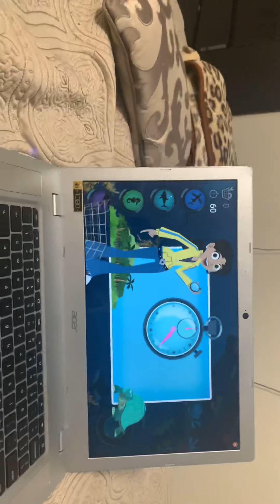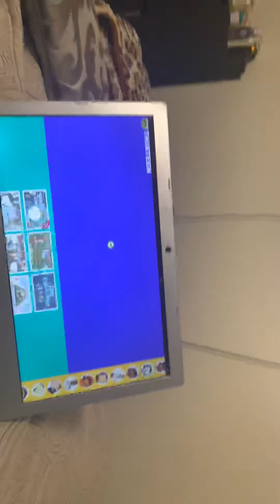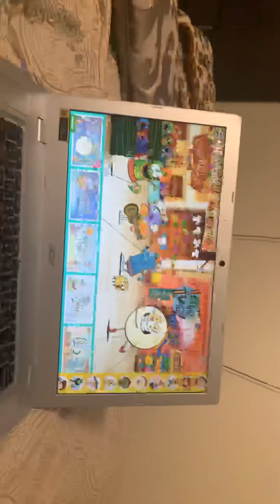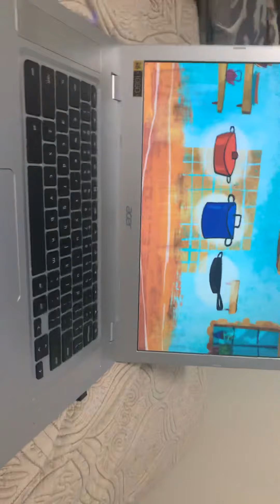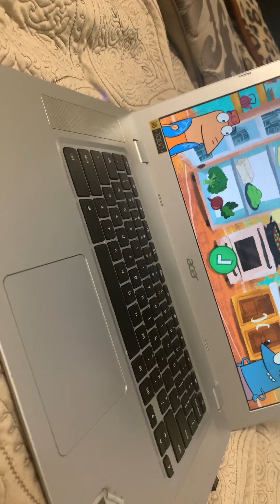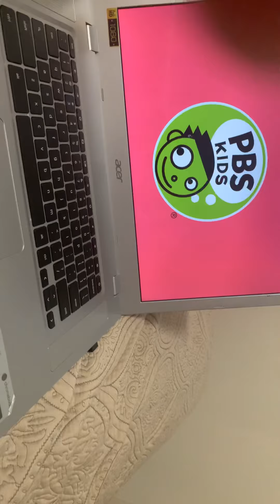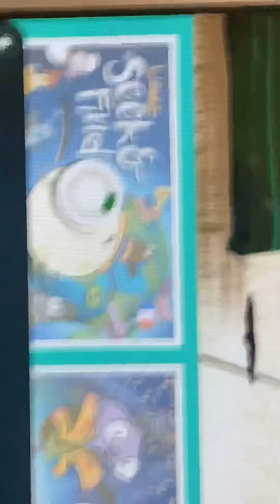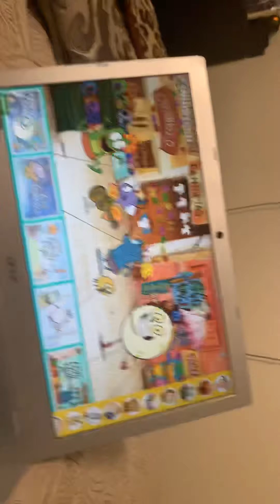Playing pbs kids